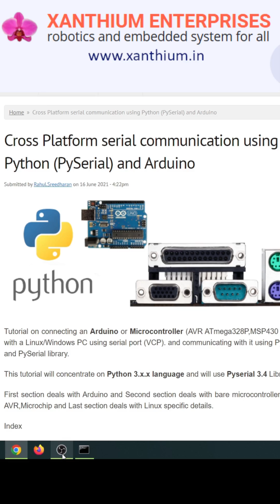How to identify COM ports on Windows for python3 serial port programming using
Here we will learn how to identify the correct serial (COM) ports on  a Windows 10 or Windows 11 system using  DeviceManager for Programming the serial port using Python